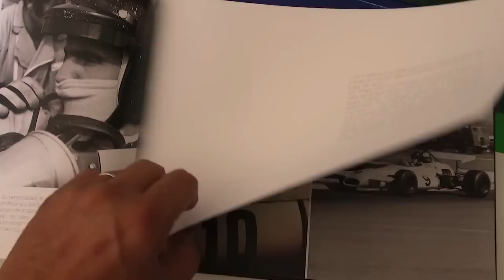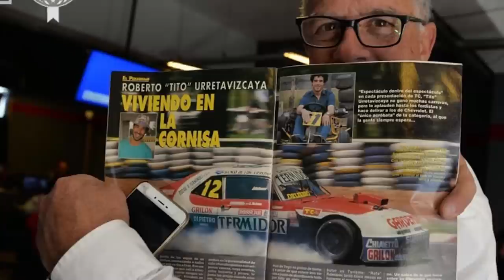P1 #256 - "ESTILO URRETA" - EP. 4 - 13/07/2022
Título: "ESTILO URRETA" - Ep 4
Temática: Automovilismo Deportivo.
Tema del Episodio: Con el nuevo equipo Ford para el cuál corría desde el año 2000, Urretavizcaya ganó dos carreras muy especiales en 2001, y cuando volvió al equipo de Hugo Cuervo para 2002, la crisis económica desatada en Argentina, canceló los planes. Apareció nuevamente la mano amiga de la familia Nicieza y Supertap le dio un auto para correr el resto del año y despedirse a fin de temporada con la que fue su última victoria en TC.
Con su hijo empezando su propia carrera deportiva, la continuidad de "Urreta" fue variable, y tras correr con Dodge, nuevamente con Chevrolet y una última carrera con Ford, se retiró en 2011. Ahora disfruta el TC desde adentro del Pace Car y siente que tiene mucho para aportar.